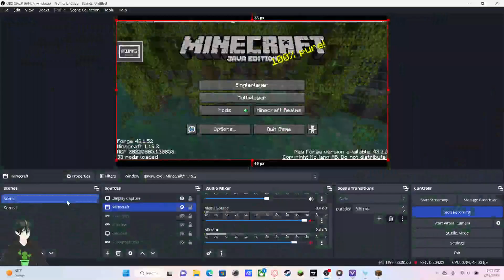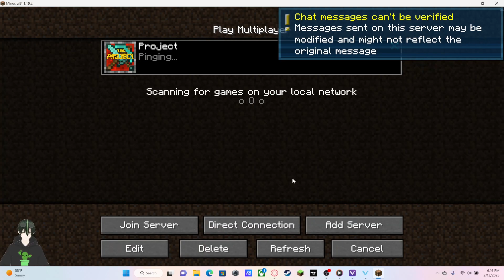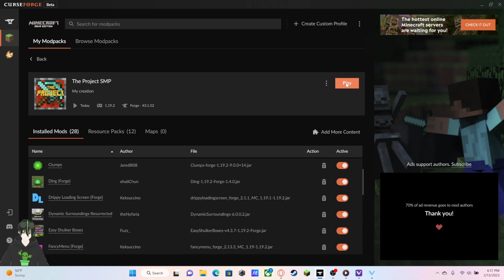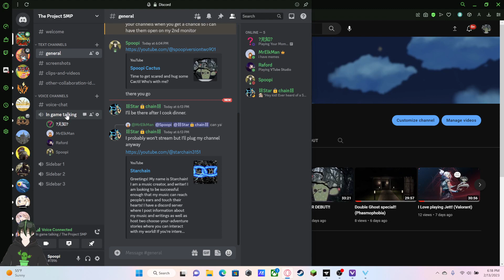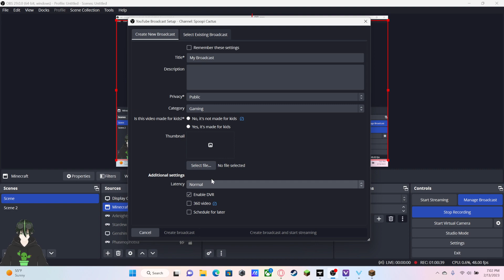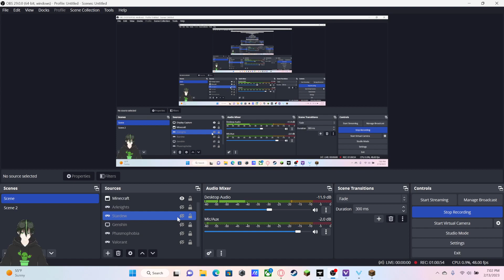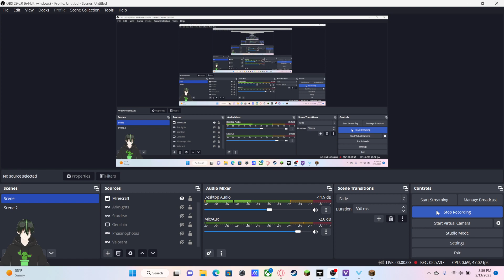MINECRAFT WITH RAFORD, CLUELESS, ELK, AND STARCHAIN! (SMP Ep 1)